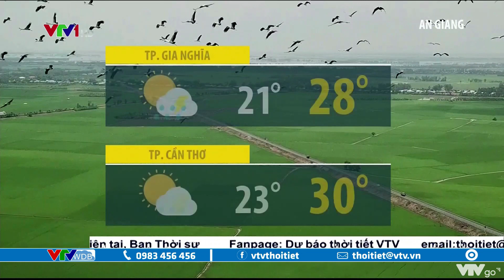Bản tin thời tiết 12h30 - 19/10/2022: Không khí lạnh tràn về, bão số 6 suy yếu | VTVWDB